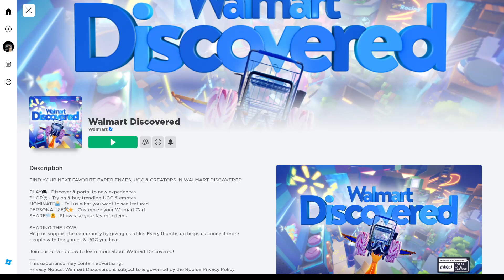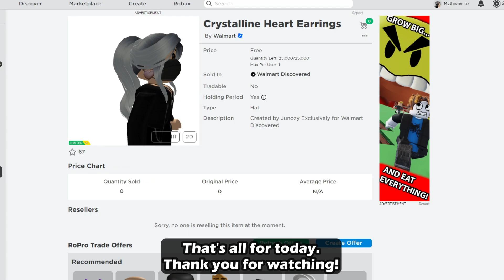Free Limited UGC! How To Get The Crystalline Heart Earrings in Walmart Discovered | Roblox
Hello guys! I will be showing you how to get the Crystalline Heart Earrings in Walmart Discovered on Roblox. Until the next one, bye! :D